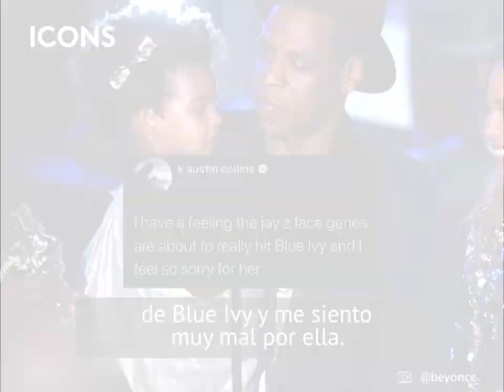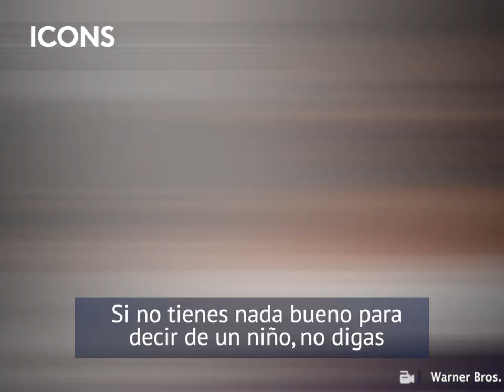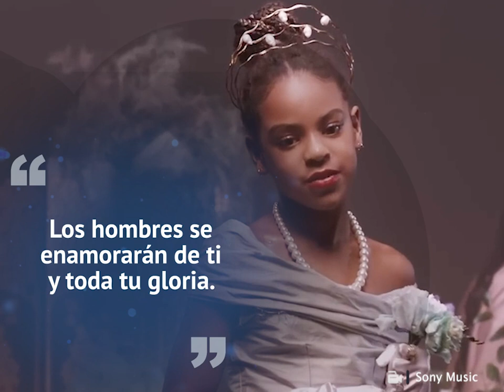BLUE IVY, la hija de BEYONCÉ fue humillada por "fea": ahora es una estrella viral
La hija de Beyoncé era humillada por su físico y ahora se ha convertido en una estrella viral. ¿Heredó el talento de su madre?